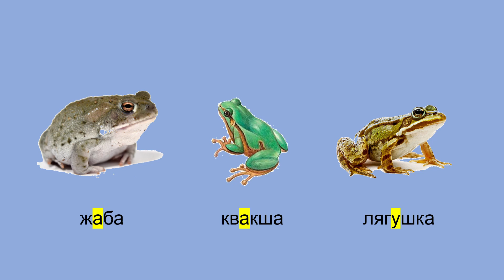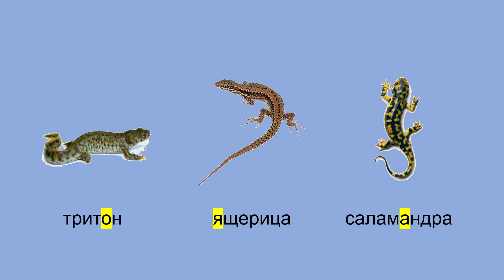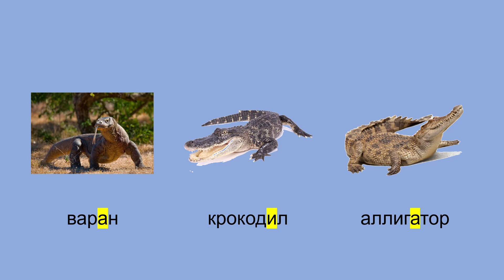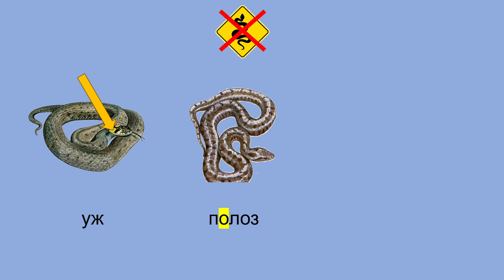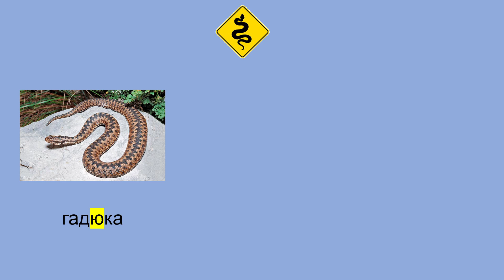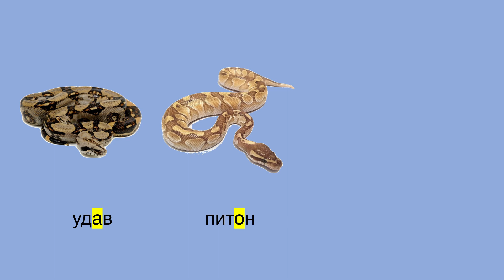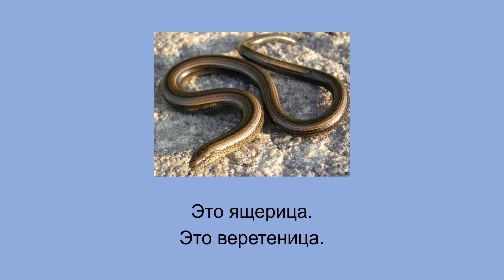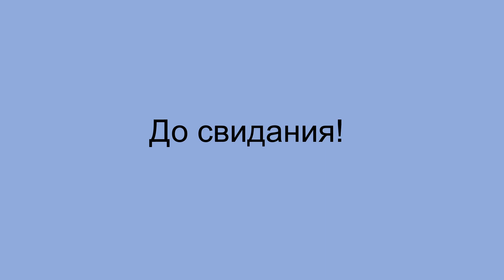Russian language: Reptiles